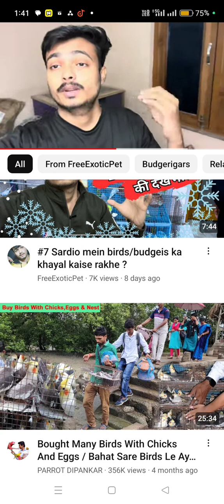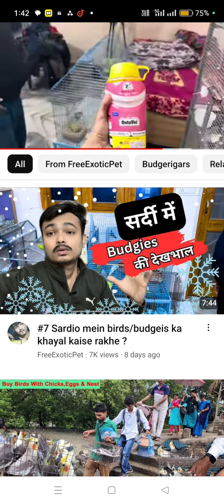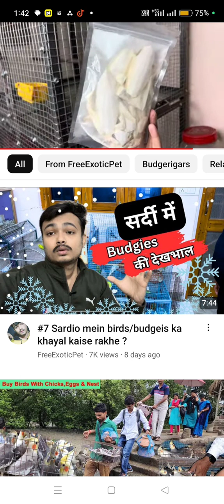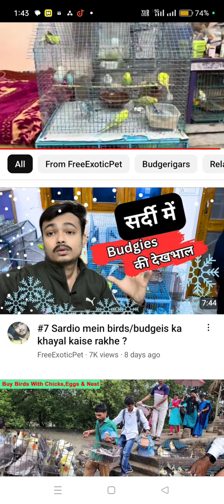December 23, 2023